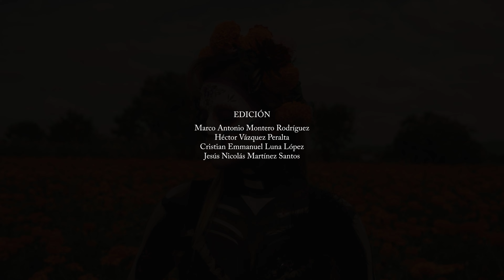Pena Negra- Sonora Santanera con María Fernanda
Pena Negra 4K- Sonora Santanera con María Fernanda
En esta ocasión recordamos a nuestros seres amados que se nos adelantaron en el camino, y les dedicamos esta bellísima canción en versión de la única y original Sonora Santaneca con Maria Fernanda.

De amor es mi negra pena
De amor es que estoy sufriendo
Valor le pido yo al cielo
Y a dios que me de consuelo
No debo pensar siquiera
Que pagues maldad tan grande
Yo puedo sufrir mi pena
Y no pensare vengarme
Si judas mintio besando
Y dios perdono llorando
Que puedo guardar en mi alma
Si no es mi dolor
De amor es que estoy muriendo